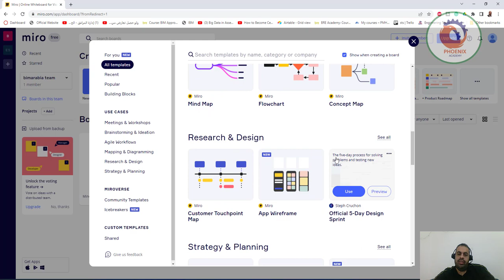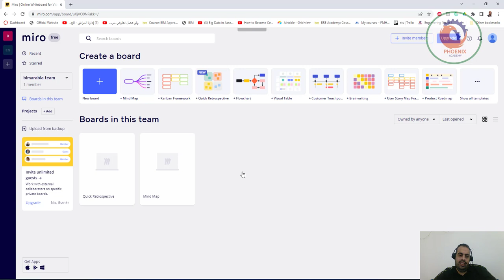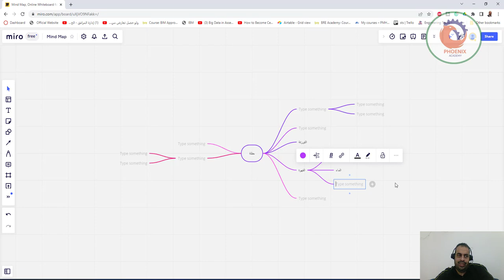miroمنصة السبورة التعاونية عبر الإنترنت لجمع الفرق معًا في أي وقت وفي أي مكان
Miro Logo

Product

Solutions

Agile Workflows
Strategy & Planning
Mapping & Diagramming
Miro
Watch product demo
Take advantage of
our remote work resources
Read the guide
Hybrid Collaboration
Field Guide
Read the guide
Visit Help Center
Meetings & workshops FAQ
Visit Help Center
Register now
How-to webinars
Register now
30M+ users trust Miro worldwide
Pivotal
Cisco
DELL
Deloitte
TransUnion
okta
Liberty Mutual
kaiser permanente
Hewlett Packard Enterprise
Scale
collaboration
with confidence
With enterprise-ready security and advanced administration controls, deploy Miro company-wide with ease. A dedicated Customer Success and Account Manager will partner with you every step of the way to ensure your team’s success and train you on best practices we’ve picked up from other enterprise customers.
Learn more about Miro Enterprise →
Everything you need
to do better work
Real-time
& asynchronous collaboration
Whether your teams are colocated, distributed, or fully remote, Miro provides an engaging, intuitive, in-person collaboration experience with multiple options for real-time or asynchronous teamwork on an online whiteboard.
Infinite canvas
Miro’s infinitely zoomable canvas and web whiteboard enables you to work the way you want to. Unleash your creativity, plan projects from all angles, and create centralized hubs of information to keep everyone in the loop. See the big picture and the details.
Integrations
for your workflow
Our deep integrations with today’s most popular and trusted tools like Dropbox, Box, Google Suite, JIRA, Slack, and Sketch tie
in seamlessly to your existing workflow
within a scalable online whiteboard.
All apps & integrations →
Enterprise-grade security
Rest easy knowing privacy and security
has been built into the fabric of the Miro’s online whiteboard platform, including
the option to add advanced security
and compliance controls.
Check our Enterprise plan →
Calling all modern-day
pioneers
Design
“When the pandemic hit, those of us who thrive on in-person collaboration were worried that our creativity and productivity would suffer. Miro was the perfect tool to help us with collaboration, whiteboarding, and retrospectives while remote.”
Roxanne Mustafa,
Design Team Lead at VMware
User Experience
“It is the thread that ties all parts of a project together.”
Dave Legegett,
Sr. UX Designer at Guidewire
Product
“Miro is a great way to get everybody in a single location and share your designs and your projects seamlessly.”
Peter Travis,
Product Designer at Zendesk
Strategy and Design
“As we used Miro we moved from skepticism to belief to innovation, and now we have a tool that’s at the core of what we do and will continue to extend into the future.”
Laura Baird,
Associate Design Director at frog
Join over 30 million users
Start for free — upgrade anytime.
Sign up free
Product
Product Overview
Apps & Integrations
Templates
Miroverse
Miro Developer Platform
Miro for Devices
Security & Compliance
Accessibility
Changelog
View demo→
Solutions
Meetings and Workshops
Brainstorming & Ideation
Agile Workflows
Diagramming
Research & Design
Strategy & Planning
Mind Map
Concept Map
Online Sticky Notes
Flowchart
Wireframing
Resources
Miro Academy
Help Center
Status
Miro Community
Miro Professional Network
Miro Experts Directory
Miro Events
Company
About us
Careers 🚀
Miro in the News
Customer Stories
Plans and Pricing
Pricing
Business
Enterprise
Consultants
Education
Startups
NPOs
Miro for Hackathons & Contests
Contact sales→

EN
Current language is: English
Manage Cookies
App Store
Google Play
Miro
By clicking “Accept All Cookies”, you agree to the storing of cookies on your device to enhance site navigation, analyze site usage, and assist in our marketing efforts.
Cookies Settings Accept All Cookies